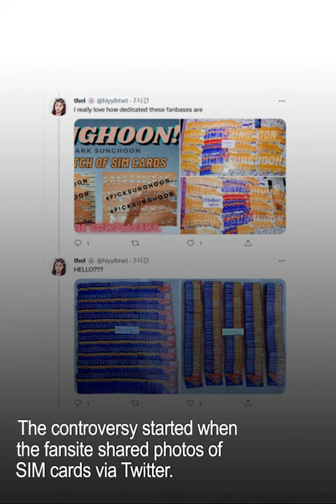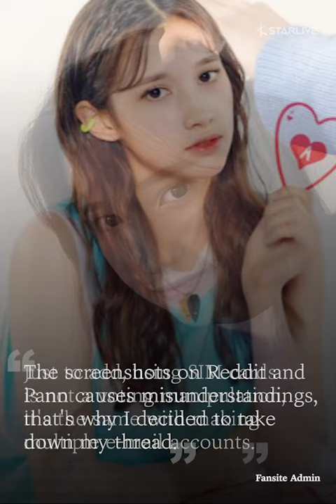Fansite of Huening Bahiyyih Clarifies Allegation of Mass-Buying SIM Cards for 'Girl's Planet 999'